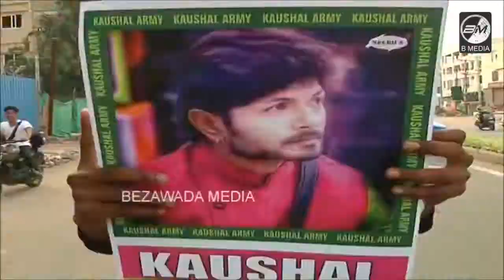My sister and Bro-in-Law @ (BB2 Fame) Kaushal Army Rally | Best 2 K Walk ever on Road Safety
/ Tags /
Kaushal Army Trolls on Samrat
Samrat Fight With Kaushal In Bigg Boss 2
BiggBoss2 Latest Updates
Kaushal Vs Samrat
Omkara Cheetrala
Bigg Boss 2 Telugu Today EPISODE PROMO
Bigg Boss Telugu latest Episode Updates
Bigg Boss 2 updates
Bigg Boss 2 Latest News
Bigg Boss 2 Latest Updates
Bigg Boss 2 telugu Latest News
Bigg Boss 2 Telugu Latest Updates
Nutan Naidu Suggestions to Kaushal Army
Nutan about Kaushal
Nutan Naidu
Nutan Naidu Suggests Kaushal Army
Nutan Naidu About Kaushal
Nutan Naidu About Kaushal Army
Nutan Naidu Latest News
Nutan Naidu Latest Updates
Nutan Naidu About Bigg Boss
Nutan Naidu About Bigg Boss 2
Nutan Naidu Comments on Kaushal Army
Bigg Boss Telugu Updates
Kaushal fan vs anti kaushal army fan
anti kaushal fan in Vijayawada 2k run
anti kaushal fan fires on Vijayawada 2k run
kaushal army super qualities in 2k run
kaushal army gave good massage for society
kaushal army discipline attitude in 2k run
Vijayawada 2k run
Kaushal student fans fires on paid army
kaushal lady fans
Actress Madhavi
Actress Madhavi Latha
Actress Madhavi Latha Superb Words
Actress Madhavi Latha Superb Words About Kaushal
Madhavi Latha Superb Words About Kaushal
manastars
manastars entertainment
Madhavi Latha Fires
Fires On BIGG BOSS
kaushal lady fans slogans in 2k run
Kaushal craze in Vijayawada
bigg boss 2 kaushal
star maa
kaushal army admin
2k run kaushal
2k run koushal army
telugu bigg boss 2 latest episode
amit tiwari
big boss 2
yoyo
yoyo tv channel
Bigg Boss Kaushal's Craze In Hyderabad
bigg boss kaushal army
kaushal army 2k run for kaushal
kaushal army challenge
kaushal army hyderabad
kaushal army 2k run vijayawada
kaushal army 2k walk vijayawada
Kaushal bigg boss
Pranav
Pranav practical
shyamala sensational comments on kaushal army 2k run
shyamala about kaushal army
ntr
ntr bigg boss
tanish
bigg boss telugu vote
bigg boss 2 latest
shyamala eliminated
shyamala interview
kaushal army 2k walk live
bigg boss kaushal
bigg
boss
kaushal latest news
bigg boss telugu 2
kaushal real behavior
koushal army craze
Nani Heartfelt Comments On Kaushal's Craze
Celebrities About Kaushal Army 2K RUN
Telugu Panda
kaushal army trolls
kaushal army 2k run hyd
nani about kaushal army
nani about kaushal fans
nani tweets on kaushal army
Gossips
news
updates
Reviews
Film
News#
movies
Suryavamsam serial
actress
mythili raju
suryavamsam serial song
suryavamsham serial actress
suryavamsam
Kaushal talking about Kaushal
Sooryavansham team talking about Kaushal
What Neelima Said About Kaushal Army 2K RUN?
Freeze And Unfreeze Task In Bigg Boss 2 Telugu
What Neelimia Said About Kaushal Army 2K RUN in Bigg Boss House?
Kaushal Wife Visits Him
Freeze and Unfreeze Game
Bigg Boss 2 Telugu Today PROMO
Housemates Family in BB
Today EPISODE PROMO
Bigg Boss 2 Today EPISODE PROMO
bigg boss latest promo
bigg boss 2 title winner
nani on 2k run
nani about 2k run
cine talkies
kaushal army walk
bigg boss 2 promo
telugu bigg boss 2 trolls
telugu bigg boss 2 elimination
bigg boss 2 telugu elimination
Actress Madhavi,
Pdtv,
Pdtv news,
Pdtv Entertainment,
Public talk,
Pdtv Public talk,
who is bigg boss,
Natural Star Nani,
Bigg Boss show Telugu,
bigg boss winner,
bigg boss elimination,
bigg boss this week elimination,
deepthi sunaina,
amit deepthi tv9,
babu gogineni,
roll rida,
ganesh,
samrat,
bigg boss in hyderabad,
bigg boss,
nani,
anchor shyamala,
telugu bigg boss 2 latest,
kaushal manda,
kaushal wife,
geetha madhuri,
hyderabad,
kaushal army bigg boss 2,
kaushal army 2k run in hyderabad,
2k run kaushal army,
kaushal fans 2k run,
kaushal fans,
koushal army 2k run,
Telugu,
Kaushal Army 2k Run videos,
Kaushal Army latest,
Kaushal Army videos,
Tollywood Nagar,
nani bigg boss,
bigg boss telugu,
kaushal army,